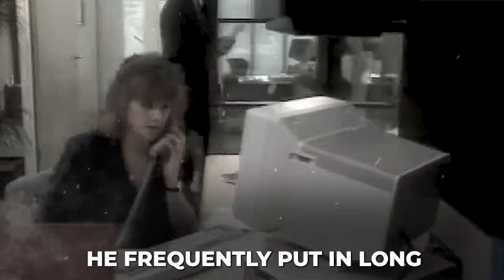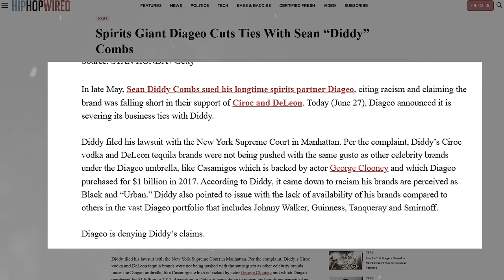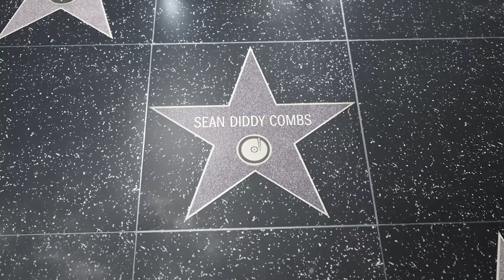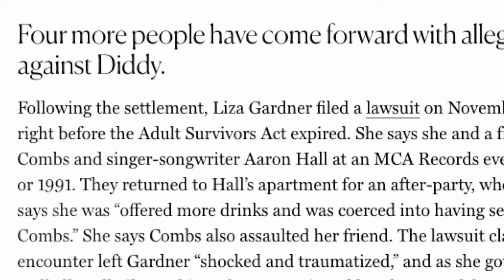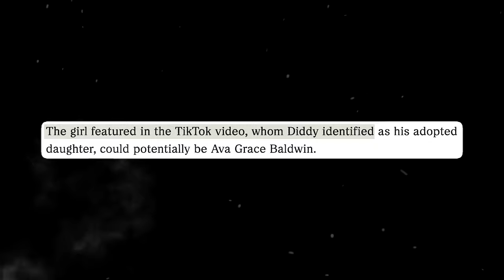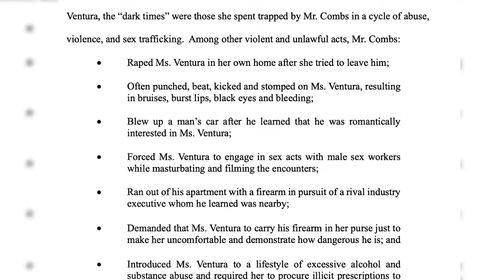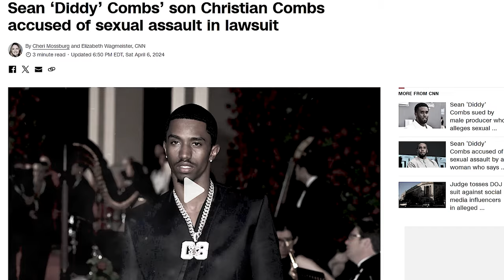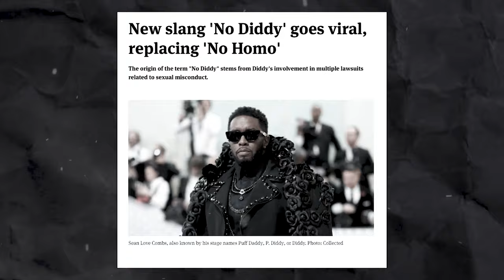The Empire Crumbles: The Rise and Fall of Sean P Diddy Combs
The Empire Crumbles: The Rise and Fall of Sean P Diddy Combs unveils the tumultuous journey of one of the music industry's most iconic figures. From his humble beginnings to becoming a global phenomenon, and eventually facing unprecedented challenges that led to his fall, this documentary covers it all. Dive deep into exclusive interviews, behind-the-scenes footage, and expert analyses that explore the complex dynamics within the music business and how they shaped Diddy’s career. Discover the pivotal moments that defined his rise to fame and the obstacles that led to his decline. This is a must-watch for fans of music history and those interested in the life stories of influential personalities.